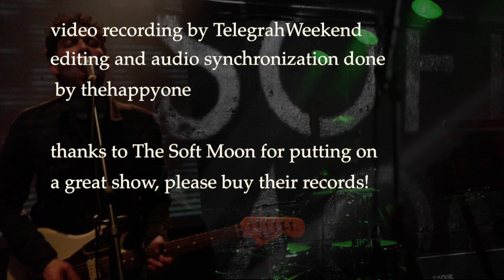The Soft Moon - 2012-12-14 - The New Parish Oakland CA [complete show]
The Soft Moon
14 Dec 2012
The New Parish
Oakland CA

This has been synchronized with my outboard audio recording, done with Sound Professionals CMC-SP-4U / SP-SPSB-8 into an Olympus LS-5, with intro titling/photos and the remaining portion of 'Want' (starting at 50:04), which includes some snaps of Luis on bongos and synth.

Tracklist

intro/Die Life 0:00
Circles 4:27
Into The Depths 8:35
Dead Love 12:14
Zeros 16:49
Total Decay 22:04
Alive 26:02
Parallels 30:58
Insides 34:43
Repetition 39:18

We Are We 42:56
Want 46:58

If you enjoyed this, be sure to show the group your support!